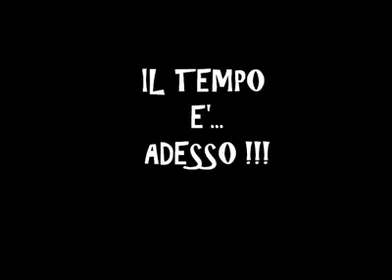SPOT JMV ITALIA PUGLIA: ANDIAMO INCONTRO AL NOSTRO TEMPO...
Andiamo incontro al nostro tempo...Dio ti invita a pregarlo un pò di più..
..ti invita a dedicarti a Lui ma soprattutto dà il cuore a tutti i Giovani
del mondo...Apri il tuo cuore alla Sua parola e lasciati guidare.
IL TEMPO E' ADESSO!
( Jmv Italia Puglia )